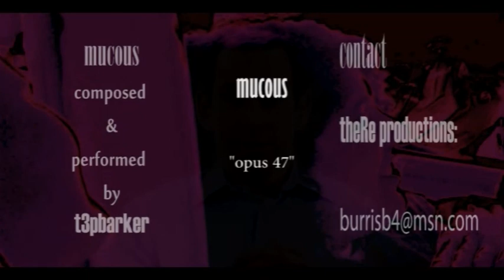Dirge for God 21